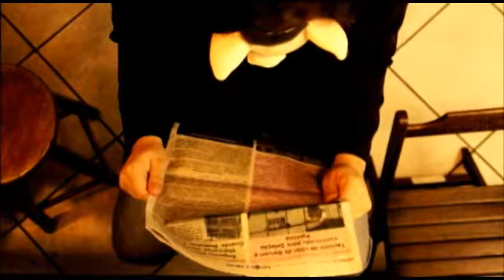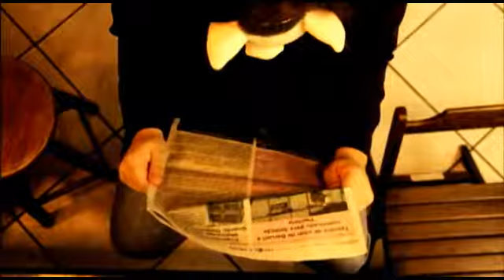O homem com cara de porco 2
Continuação mais bizarra ainda...
Realizado por Anderson Dino e Paulo Oliveira
Ano 2012.